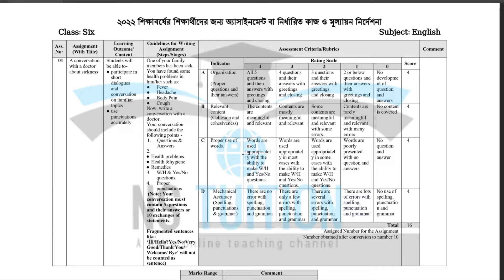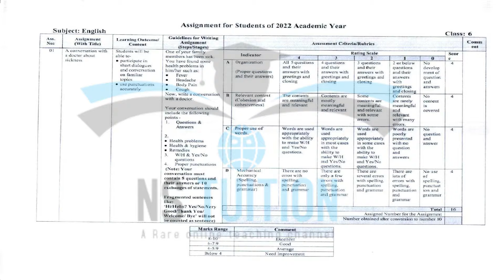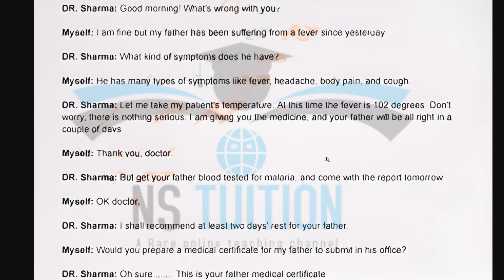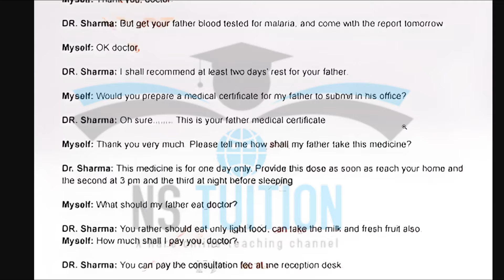Dakhil Class 6 English assignment 2022 2nd week Iদাখিল ৬ষ্ঠ শ্রেণি ইংরেজি এসাইনমেন্ট ২০২২ ২য় সপ্তাহ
Dakhil Class 6 English assignment 2022 2nd week I দাখিল ৬ষ্ঠ শ্রেণি ইংরেজি এসাইনমেন্ট ২০২২ ২য় সপ্তাহ.,

# Dakhil_6_2nd_week_assignment_2022
# Dakhil_7_2nd_week_assignment_2022
# Dakhil_8_2nd_week_assignment_2022
# Dakhil_9_2nd_week_assignment_2022
# Dakhil_10_2nd_week_assignment_2022
দাখিল _৮ম_গণিত _অ্যাসাইনমেন্ট _২য় _সপ্তাহ
দাখিল _৯ম_গণিত _অ্যাসাইনমেন্ট _২য় _সপ্তাহ
দাখিল _৭ম_গণিত _অ্যাসাইনমেন্ট _২য় _সপ্তাহ
দাখিল_৬ষ্ঠ_গণিত _অ্যাসাইনমেন্ট _২য় _সপ্তাহ
দাখিল _১০ম_গণিত _অ্যাসাইনমেন্ট _২য় _সপ্তাহ